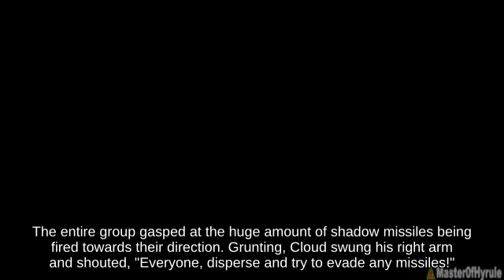Ultimate - Recovery Wolf holding Cardboard Box 🎖 below Walking Gerudo Valley